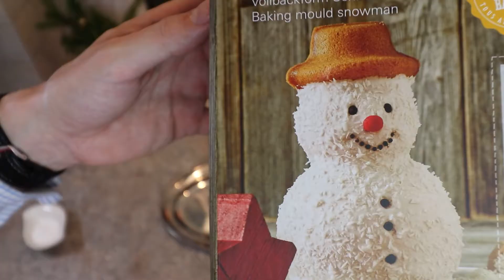跟德国人一起做一种传统饼干，还有了解德国装饰树的传统！German christmas tradition and how to make German Vanillekipferl!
一个德国传统是十二月的时候做饼干。Vanillekipferl是德国的最有名的饼干之一。在这个视频里我给你们介绍一下怎么做这种德国的传统饼干。德国对圣诞节有很丰富的传统文化叫Deutsche Weihnacht，德国圣诞。圣诞树是Deutsche Weihnacht的最重要的传统之一。在这个视频里我还会跟你们一起装饰圣诞树，而且给你们介绍一下德国圣诞树传统。欢迎你们跟我一起感受一下德国圣诞气氛。